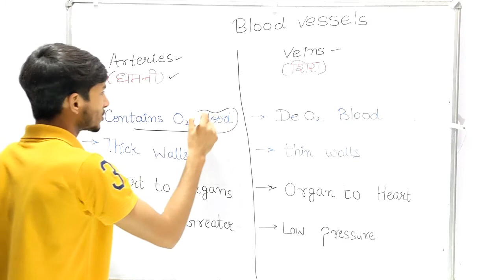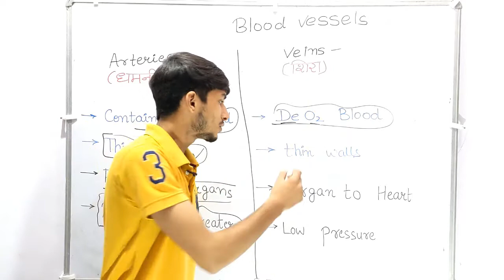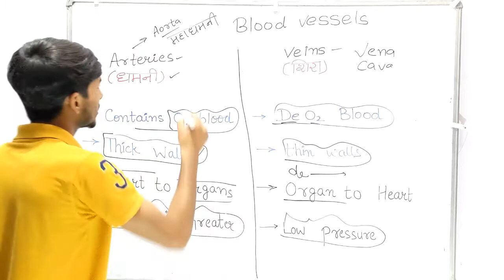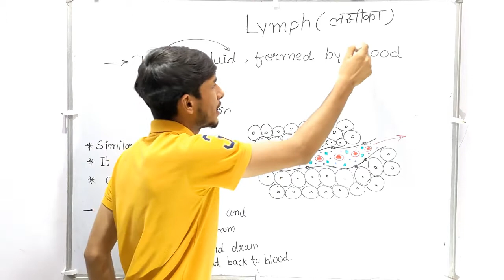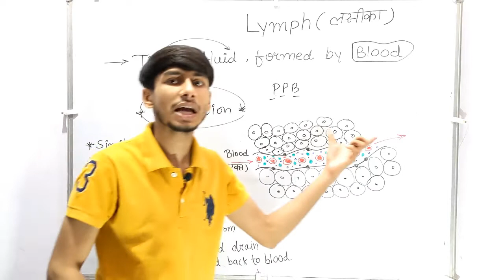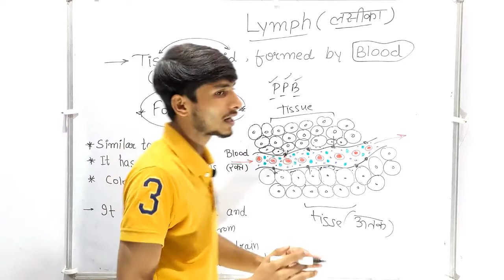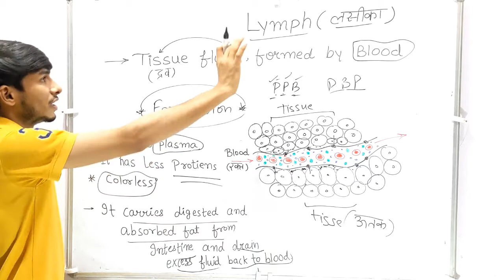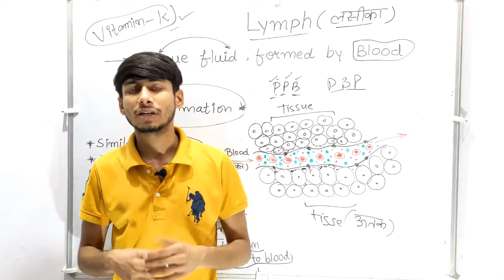Lecture - 59 | Formation of Lymph and Arteries and Veins |लसीका और धमनियों + शिराओं का निर्माण